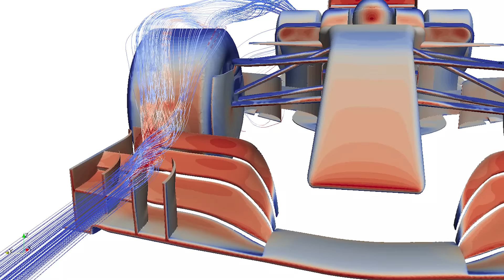FABREGALECCIONES ¿Serán así los F1 de 2026?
F1, FIA y los equipos siguen trabajando en el reglamento de los coches de 2026. El motor ya está definido y reglamentado, pero aún hay trabajo en marcha con los chasis. No será hasta Junio que tendremos el reglamento definitivo. Aquí os dejo la maqueta que he hecho con algunas especulaciones de radio paddock 😊
Algunas cosas se quedarán, otras cambiarán. Allá va mi F1 de 2026 ! La primera de muchas